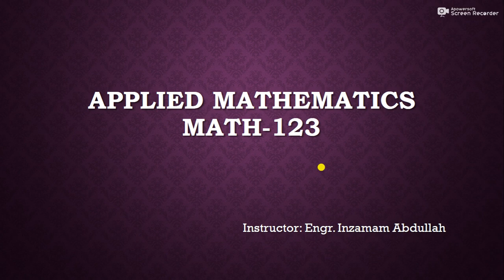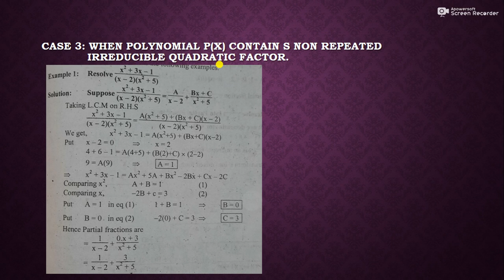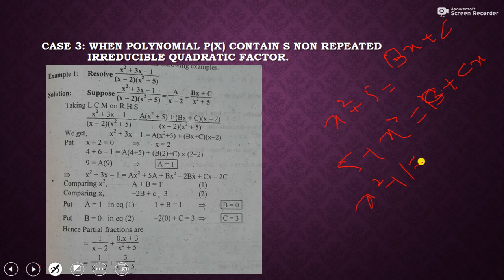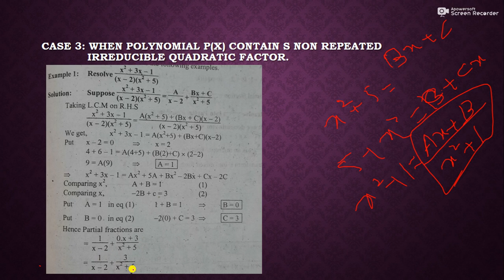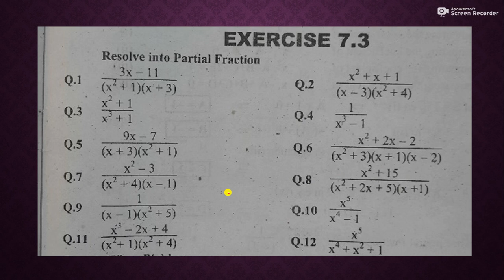Math 123 lecture 4